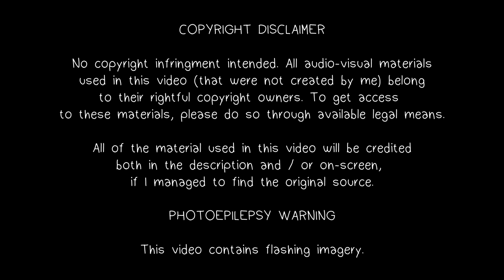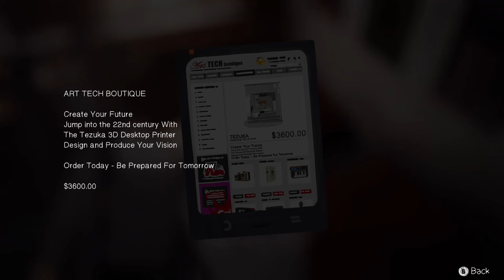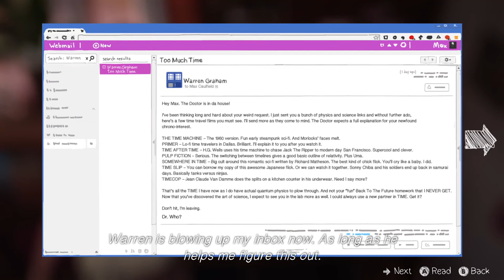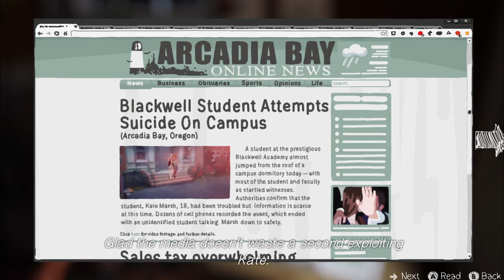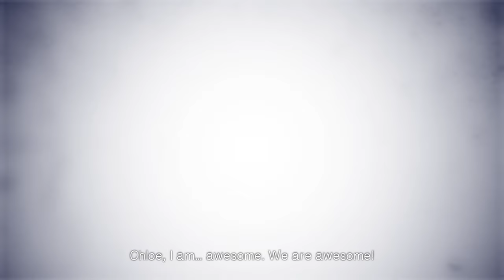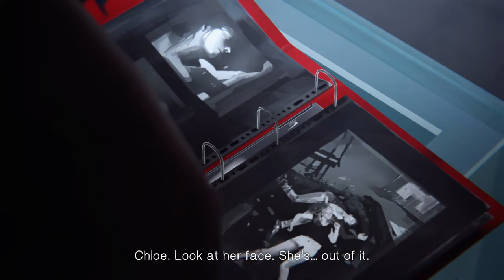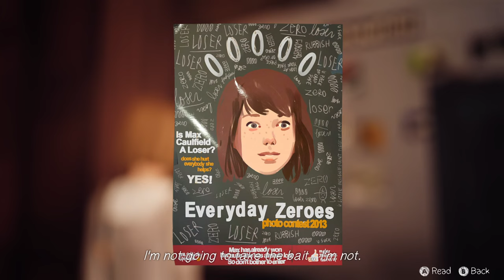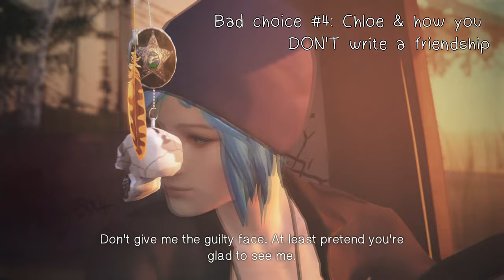This Game Is Strange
Game Theory thumbnail green text goes hard

TIMESTAMPS

Disclaimers 0:00
Introduction 0:10
Dialogues 2:49
Reversing time 3:38
Story 5:03
Episode 1: Chrysalis 7:57
Episode 2: Out of Time 32:13
Episode 3: Chaos Theory 50:20
Episode 4: Dark Room 1:07:48
Episode 5: Polarized 1:25:58
Endings 1:47:32
What they did wrong 1:53:52
Responding to critiques 1:58:17
Final Words / Epilogue 2:00:57

Silent Hill (Akira Yamaoka)
-Results

Silent Hill 2 (Akira Yamaoka)
-Theme Of Laura
-A World Of Madness
-Alone In The Town
-The Day Of Night
-The Reverse Will
-Laura Plays the Piano
-Peace & Serenity

Silent Hill 3 (Akira Yamaoka)
-You're Not Here
-End of Small Sanctuary
-Dance With Night Wind
-Never Forgive Me, Never Forget Me
-Flow Crown of Poppy
-No Excuses
-I've Been Losing You

Silent Hill: Shattered Memories (Akira Yamaoka)
-Searching The Past
-Snow Driven
-Hibernation
-Lost Truth
-Ice

b e g o t t e n 自杀
- (phantom psalms) - 幻影诗篇 - 01 (disintegrate) - 瓦解

KaNe (that's me lol)
-Forgotten Dream (Handheld Dream V2)
-Her Breath (feat. Fields Of Many)
-Nothing's Left